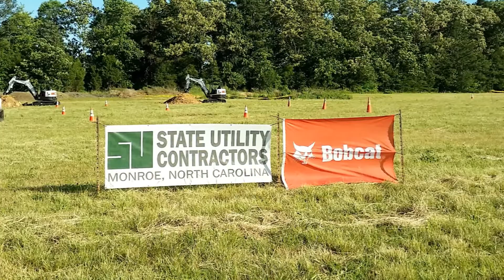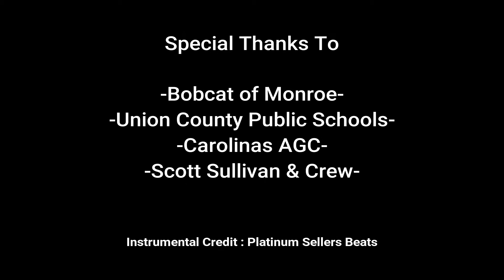2017 Union County Public Schools Equipment Expo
On May 9th of 2017 State Utility hosted its second annual equipment expo for Union County Public Schools. We were able to give students a chance to operate different types of construction equipment while educating them on careers in construction. The event was a BIG SUCCESS! State Utility Contractors, Inc. would like to thank Bobcat of Monroe, NC for providing the equipment! Thanks to all that made this event possible!

Instrumental Credit - Platinum Seller Beats